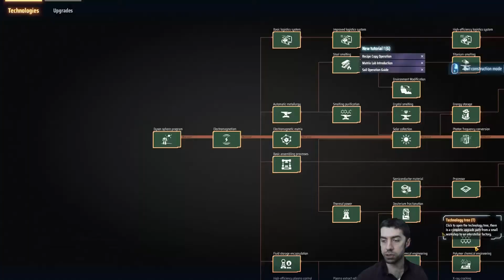Orbital Collector ile Gaz Devinden Malzeme Topluyoruz - Dyson Sphere Program Türkçe Oynanış Bölüm 29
Dyson Sphere Program Türkçe Oynanış 29. Bölüm.

Sonunda orbital collectorleri kullanmaya başlıyoruz. 5 adet orbital collectoru yakındaki gaz devine inşa ederek buradan hidrojen ve fire ice malzemelerini toplamayı başarıyoruz. Elde ettiğimiz malzemelerle elektrik problemlerimizi çözüyoruz.

İyi seyirler.